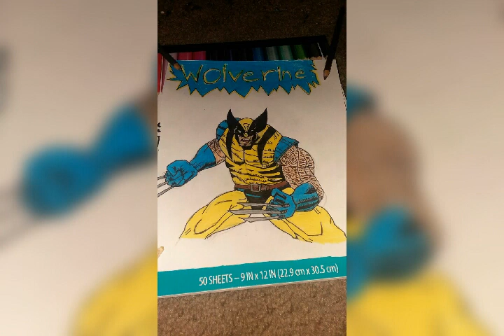Drawing of marvel comics Wolverine